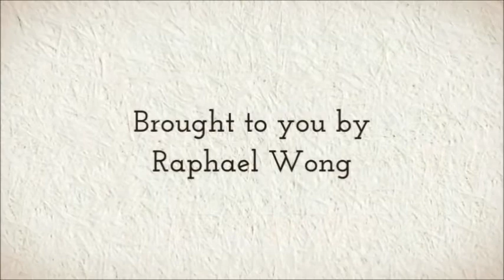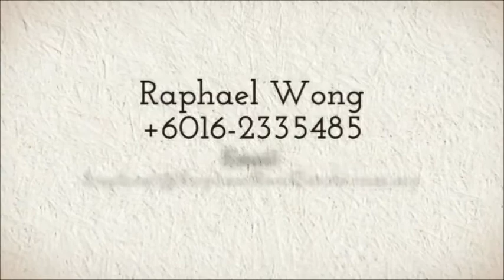An Unique Lovely Home @ Mont Kiara Astana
to find out more!
Mont Kiara Astana is located in the booming uptown of Mont Kiara. The condominium is developed by Sunrise, an award winning property Development Company. The developer is ranker among the top ten to 2007, thrice winner of the FIABCI Malaysia Property Award in 2005, 2001, and 1997 for Best Residential Development.

Mont Kiara Astana is easily accessible via 3 major highways, namely New Klang Valley Expressway (NKVE), Sprint Expressway and Damansara-Puchong Expressway. With the connection to Sprint Expressway via Penchala Link and Kerinchi Link enables traveling time to Bandar Utama, Mutiara Damansara, Bangsar and Kuala Lumpur in 10 Minutes.

Built-up: 1.241sf
Rooms/Baths: 3/2
Car Park Bays: 1
Furnishing: Fully

Real Estate Finders (MY) Sdn Bhd E(1)1516
Raphael Wong
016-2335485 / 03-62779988